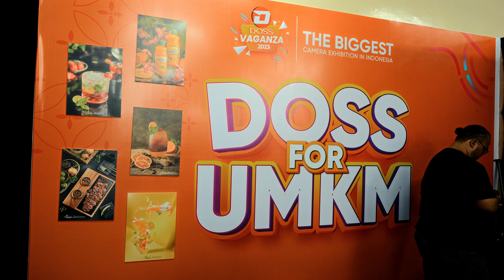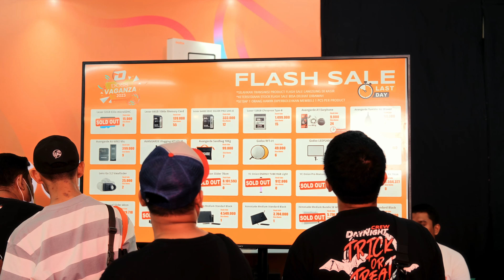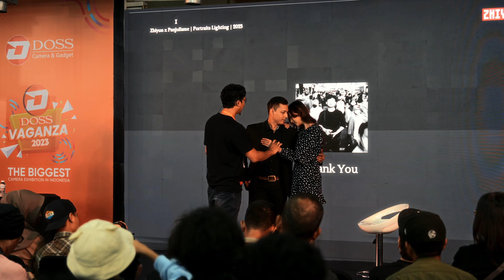AFTERMOVIE DOSS VAGANZA 2023 | THE BIGGEST CAMERA EXHIBITION IN INDONESIA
DOSS Vaganza 2023 - Succes! ✨

Terima kasih banyak atas dukungan dan partisipasi dari  semua sahabat DOSS untuk keberlangsungan DVG 2023, tak lupa juga untuk semua brand/principal yang mendukung acara ini. Begitu juga support dari Bank BRI yang menjadi Official Mobile Banking Partner di DVG , Official venue partner Grand Indonesia Mall, serta Caffein Indonesia sebagai partnership untuk keberlangsungan DOSS Vaganza tahun ini.

Semoga tahun depan DOSS Vaganza bisa menjadi lebih besar , lebih menarik dan lebih baik dari tahun ini.

See you at  DOSS Vaganza 2024! 💫

More Than 40 Brand Participating
Exclusive Mobile Banking Partner @bankbri_id
Official Venue Partner @grandindo
Organized by @caffeine.id

Atau klik link di bio

Lebih Asik Belanja di DOSS dengan benefitnya yang berlimpah🔥

Informasi lebih lanjut dan pemesanan bisa menghubungi :
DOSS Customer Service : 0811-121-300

DOSS | The Biggest Camera Store in Indonesia
Jakarta - Surabaya - Medan - Bali - Jogja - Bandung - Makassar